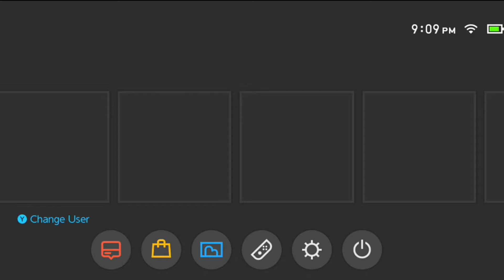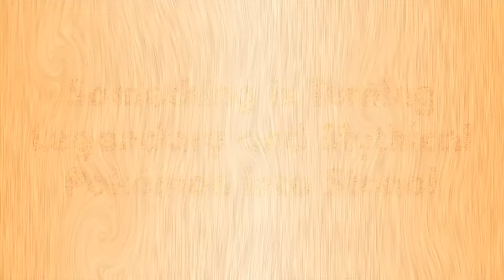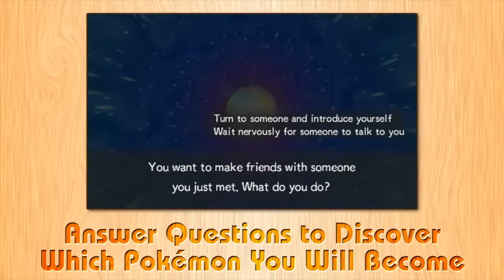The 5 Games We Never Got!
In this video, we’re exploring the Nintendo Switch games that should have happened but didn’t, and why they would have been perfect for the current Switch or even the rumored Switch 2! Let’s dive into the missed opportunities from some of the biggest franchises in gaming.

Imagine a SpongeBob Movie Game: Rehydrated edition, updated for the Switch with stunning visuals and improved gameplay, capturing all the fun and nostalgia of the original. It’s a game fans of SpongeBob SquarePants would have loved to see, bringing characters like Patrick, Sandy, and Plankton to life in a full remaster.

We’ll also talk about the lack of Pokémon Super Mystery Dungeon for the Switch. The Pokémon Mystery Dungeon series has been a fan-favorite for years, and a Super Mystery Dungeon Switch edition would have brought beloved Pokémon like Pikachu, Charmander, and Squirtle into a new dungeon-crawling adventure.

Next, we’ll discuss the demand for Mario Party Superstars DLC. With so many iconic boards and mini-games from the Mario Party series, why didn’t we get more content for one of the Switch’s most popular multiplayer games? Adding characters like Bowser, Wario, and Donkey Kong to new game boards could have made it even more fun!

We’ll also speculate on what a Pokémon Legends: Arceus sequel centered around Mew could have offered. Expanding on the open-world adventure of Hisui with Legendary Pokémon like Mewtwo would have been a dream come true for Pokémon fans.

And finally, what about a Super Mario Bros. Movie game? With the huge success of the Mario movie, a game adaptation for the Switch could have combined the iconic characters like Mario, Luigi, Princess Peach, and Bowser with amazing movie-inspired gameplay.

These are the Nintendo Switch games that never happened, but absolutely should have. Let’s talk about how they could have been amazing, why we’re still holding out hope, and what this means for the future of Nintendo gaming—especially with the possible release of Nintendo Switch 2 on the horizon!